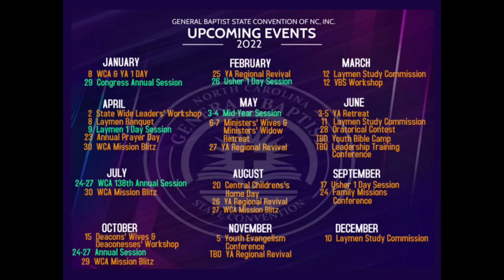Wednesday Night Bible Study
Book of James:  Faith and Public Life